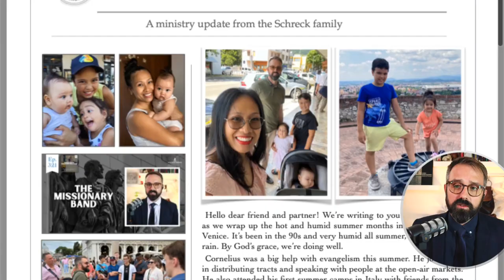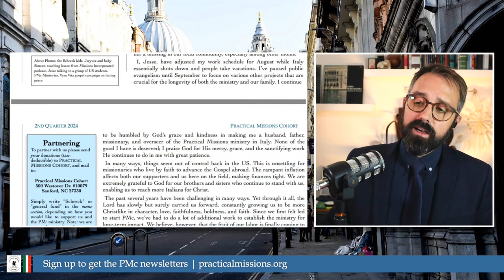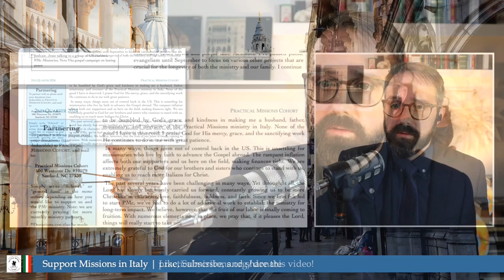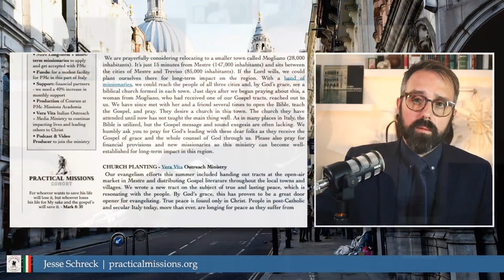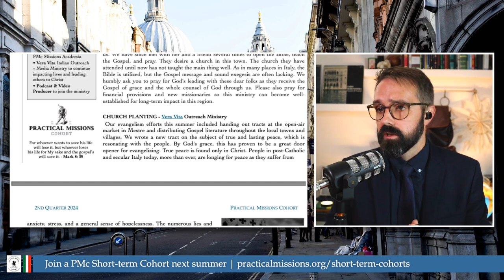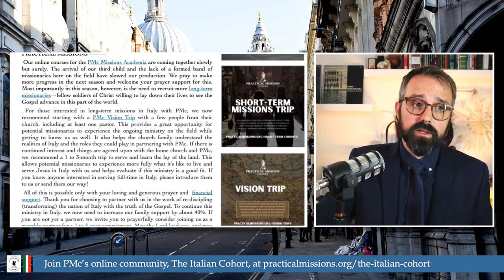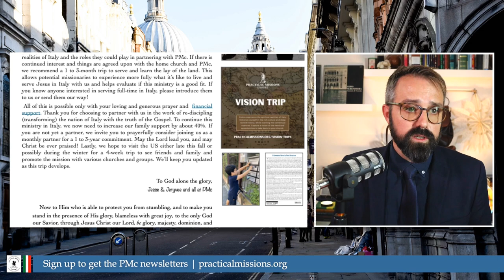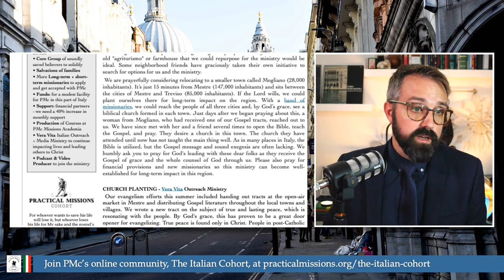323: Field Report from Italy: Evangelism, Family, and Ministry Updates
Join Jesse Schreck in Episode 323 of Missions Incorporated, the podcast of Practical Missions Cohort. This episode delivers an in-depth field report from Italy, detailing the latest evangelism efforts, family updates, and ministry developments. Learn about their work in spreading the gospel, training pastors, and forming biblical Italian churches. Hear firsthand accounts of recent outreach activities, including a vision trip from Florida, and discover the challenges and opportunities faced by missionaries in Italy. This episode also includes a devotional reflection on Mark 8: 35, emphasizing the importance and cost of discipleship. Perfect for families, small groups, or anyone interested in international missions work.

Appreciate this content?

Timestamps:
00:00 Introduction to Missions Incorporated
00:18 Purpose of the Field Report
01:00 Encouragement for Family Devotions
01:49 Starting with a Bible Verse
03:22 Understanding Discipleship and Sacrifice
07:51 Newsletter Overview
08:12 Family Updates
16:11 Challenges and Blessings in Ministry
21:42 Looking Ahead: Vision Trips and Future Plans
22:45 Exciting Outreach in the Piazza
23:09 Evangelism Adventures with Arcadio
23:42 Impactful Conversations and Tract Distribution
24:53 Puppet Ministry and Family Support
25:32 Invitation to Vision Trips
27:44 Seeking a Strategic Living Situation
29:29 Potential in Mugliano Veneto
30:33 Engaging with Local Residents
34:47 True Life Outreach Ministry
38:15 Recruiting Long-Term Missionaries
41:04 Prayer Requests and Final Thoughts

Like Jesus driven to His cross, so we drive ourselves to the singular task of the edification (planting) of Biblical churches in Italy.